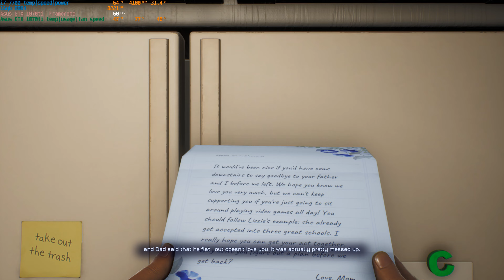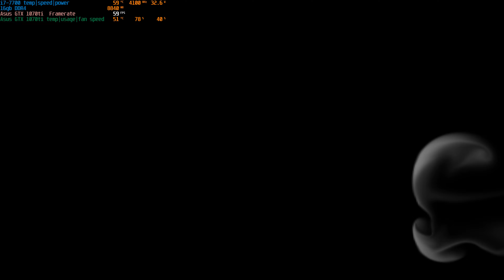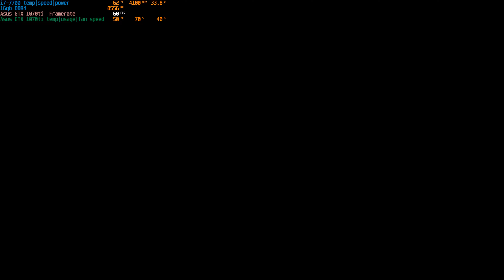High On Life V20231101 | intel i7-7700 + Asus GTX 1070 Ti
intel i7-7700 + Asus GTX 1070 Ti
16gb DDR4 Ram
SSD adata-SU630

game settings
resolution :  1920X1080
quality: very high

windows 10,
Statistics by RivaTuner
Recorded w/ nvidia Shield and encode to 4K resolution.